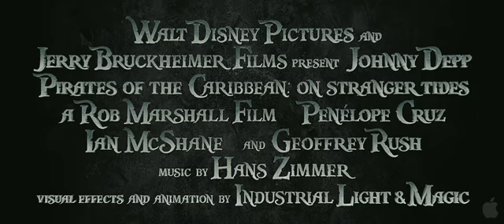Pirates of the Caribbean: On Stranger Tides - Movie Trailer HD